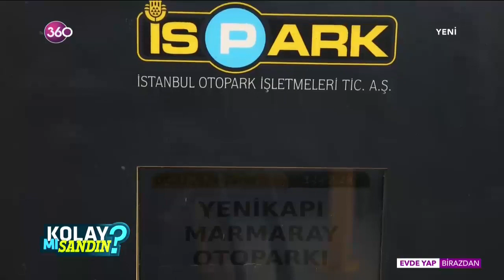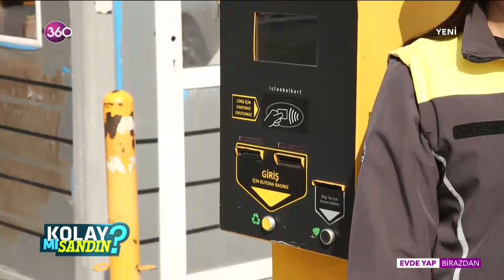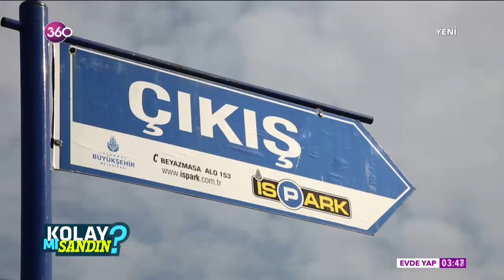Tuğba Akıncı ile Kolay mı Sandın? - İSPARK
Tuğba Akıncı her programda bir mesleği deneyimliyor. Bu bölümde misafirimiz oldu ve İSPARK’ta bir gün çalıştı. İşimizin zorluklarının ve eğlenceli yönlerinin anlatıldığı "Kolay Mı Sandın?" programının detaylarını videodan izleyebilirsiniz. İyi seyirler.